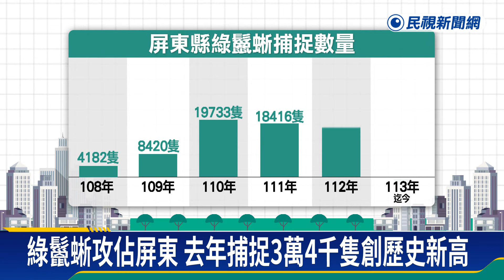抓不完！ 屏東去年綠鬣蜥捕捉3萬4千隻創歷史新高－民視新聞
【民視即時新聞】屏東縣的民眾最近可能會感覺到，怎麼綠鬣蜥有愈來愈多的趨勢。根據屏東縣政府統計，去年全年捕捉到的綠鬣蜥數量高達3萬4千多隻，創下歷史新高，不少農作物都受害。縣府表示，現在委外捕捉人數有二十多人，但綠鬣蜥繁殖能力驚人，抓不勝抓。